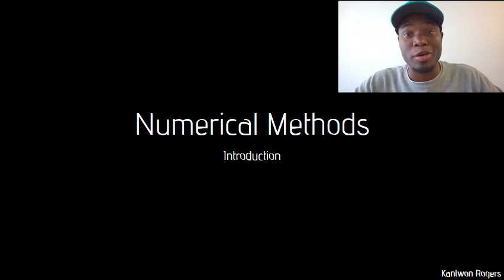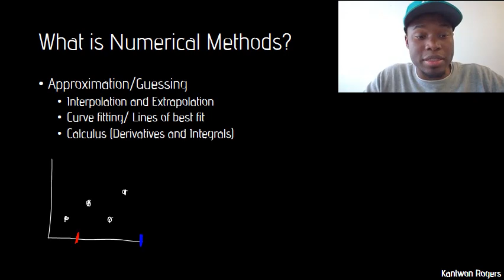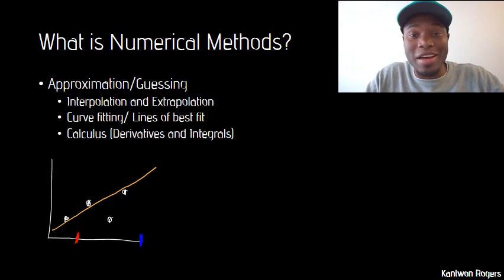Intro To Num Methods